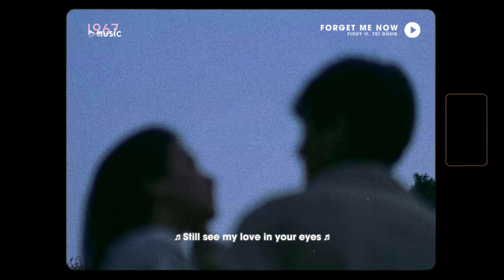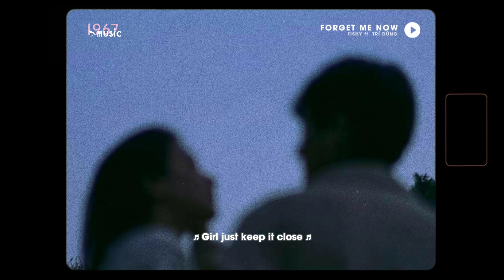Forget Me Now - Fishy ft. Trí Dũng x Zeaplee「Lofi Version by 1 9 6 7」/ Audio Lyrics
♬ Mp3: updating...
• Lyrics
Still see my love in your eyes, mọi khi hai ta đi qua

Chẳng biết em vui hay đang buồn, nụ cười như mona lisa

Đáng ra ta vốn đã chẳng rời

Đã nắm tay nhau ở khắp mọi nơi

Màn mưa trong đêm hình như em đang một mình

She likes rock and roll, chẳng quan tâm đến chuyện tình

U play me like the game boy, chỉ có miên man màn đêm trôi

Lại nhớ vết son nằm trên môi yeh yeh

Liệu em có khóc nước mắt hai bờ mi

Và em có thấy những lúc em vui như đang phai mờ đi

Và nếu như ta có phép màu, thì đã không như thế

I know but baby why you said so

[Chorus]Một người lặng nhìn từng cánh hoa trong tay, girl just keep it close

Và rồi chẳng biết em đâu hay yêu thương kia từ đầu

Cùng màn đêm đêm thâu, chẳng còn gặp được em đâu

Khi trên đôi mi trong đêm em suy tư bao u sầu

Một ngày tình cờ được thấy em bên ai, yêu em như tình đầu

Baby just forget me now, forget me now

Ta luôn mang theo bao nhiêu yêu thương khi ta đậm sâu

Nhưng sao lại chẳng thể bên nhau

Biết chằng thể có em, anh chẳng thể giữ em, cũng chẳng tự bảo mình là đừng chờ

Chỉ muốn nói một câu là hãy quên anh đi, uhm nhưng em lại chưa từng nhớ,

Và cũng chưa từng thương, và cũng chưa từng mơ, bên anh là điều em không thể dám chắc

Cái thằng chỉ muốn được nhắc em đi ngủ sớm và đợi hết green dot trước khi nó nhắm mắt

Just forget me now

Nhiều thứ quan trọng với em hơn để tiếc, shining solo you're not my Jennie

Cứ reo nhớ thương nhưng em không hề biết, lời em ngọt còn hơn cả candy

Giờ chỉ còn anh với soju và đêm, seven hearted cũng chẳng còn mà quên

Khoảng thời gian qua không như là anh nghĩ/ vì vốn dĩ bản thân/ anh nhận ra là em

Chưa từng thương, chưa từng nhớ, không còn cái cớ để anh nói đừng buông

Chưa từng dối em dù chỉ nửa nốt nhạc, đêm nay slow dance giai điệu này từng khuông

Đựng hết tình cảm này cần trăm chiếc tủ

Tương tư đêm ngày mà vẫn chẳng biết đủ

Phù vân giăng tuyết phủ dù trăng tàn mây đen

Dù nắng vàng hay đêm vẫn nắm bàn tay em

Em có thể nói với anh như vậy? Always be there by my side

Chỉ vì anh cười với em hàng ngày - doesn't mean I never cry

Vậy nếu như chỉ cần anh buông đôi tay, thì sẽ chính thức là ta không cần nhau

Chuyện mình kết thúc em để 1 dấu phẩy nhưng lại không đặt bút và viết tiếp phần sau

Oh darling can you feel, không đúng nếu anh còn nghĩ về em

Một thứ thật đáng để yêu, rồi lại thành thứ thật đáng để quên

end...